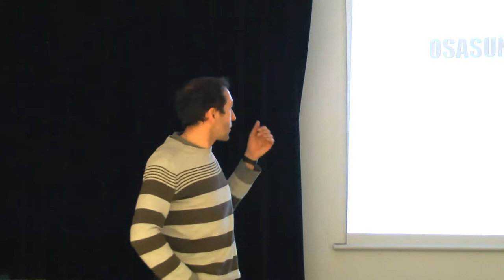"Osasun etxean ere euskaraz" hitzaldia.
EH Bilduk antolatuta Donostiako Groseko Okendo kultur etxean izandako hitzaldia. Karlos Ibarguren (Osasuna Euskalduntzeko Erakundea) eta Loli Duarte (LAB Sindikatua) izan ziren hitzlariak.